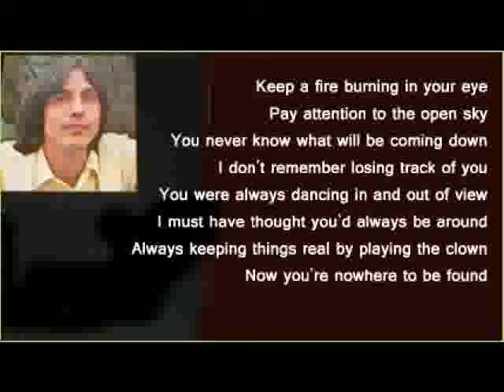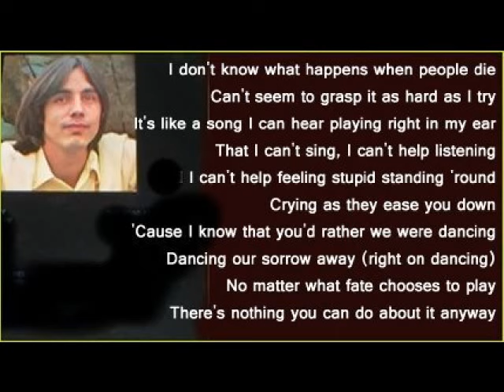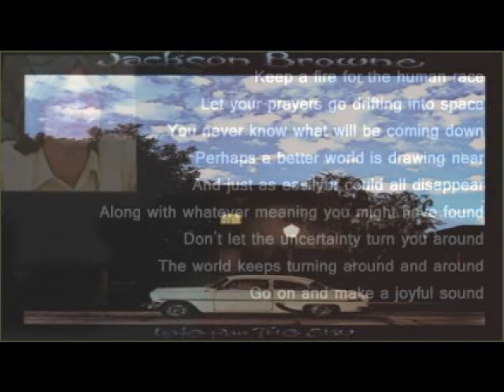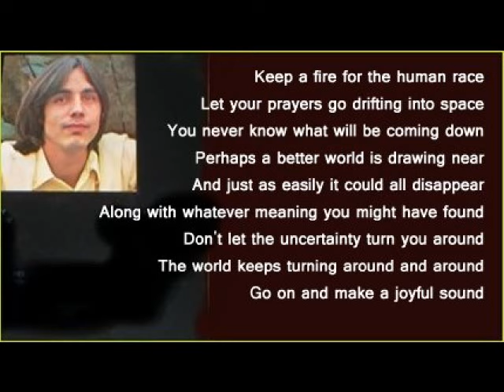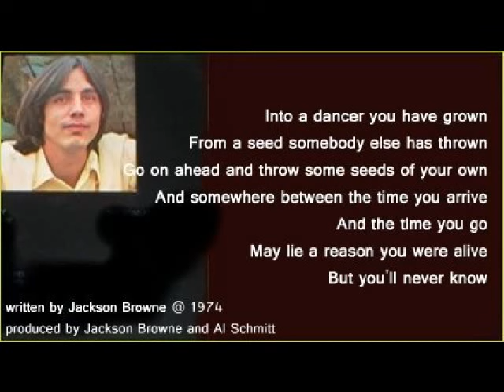Jackson Browne - For A Dancer (+ lyrics 1974)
Track from the classic 'Late For The Sky' album from Asylum Records.
For A Dancer, Fountain Of Sorrow and Before The Deluge made this such a memorable album for me.